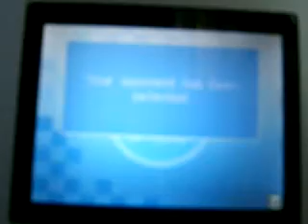Wi-Fi Mario Kart ar race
this race sucked. as you can see, the cheats had worn off fo